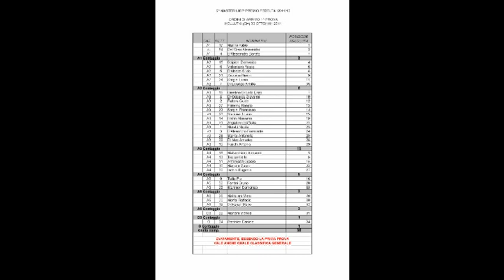MASTER CICLOCROSS UISP ABRUZZO 2011/12 - POLLUTRI (CH) 30-10-2011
1^ prova del Master Ciclocross Uisp Abruzzo 2011
Gran Premio Fedeltà
riservato ai cicloamatori Uisp e della consulta
Riserva Naturale Bosco di Don Venanzio - Pollutri (CH)
30 ottobre 2011